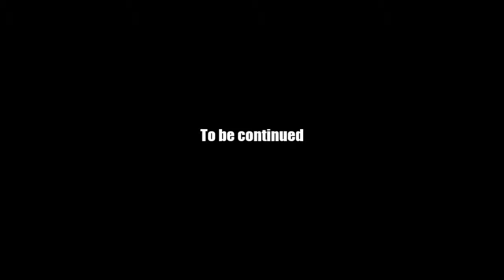AQ Worlds "Re-Open the Seal" (Quest)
Quest:Re-Open the Seal

NPCs:Knave1

Monster List:None

Turn in:Vial of Awakening Placed x7

Equipment Won:None